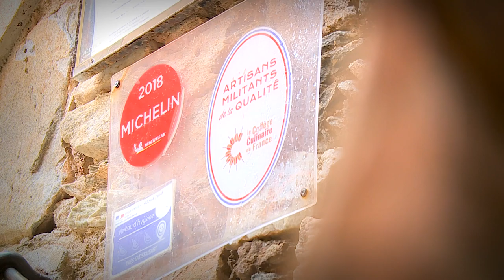Tema Restaurants gastronomiques en Corse 3/ Le Pirate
Equipe -
Jennifer Cappai, Stéphane Poli, Vanessa Cardi